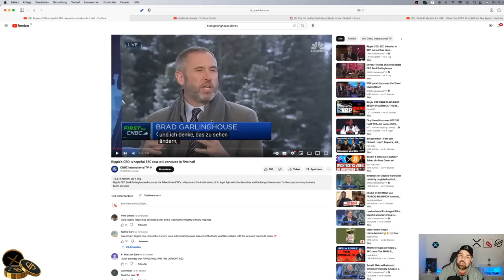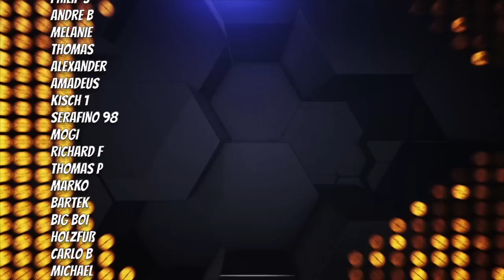RIPPLE CEO BRAD GARLINGHOUSE IN DAVOS 2023 |XRP INTERVIEW| ENDET FALL GG SEC IN NÄCHSTEN 6 MONATEN?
🎉🔥Hier gehts zum BingX Registrierungs-Event! Mit ein wenig Glück bist Du unter den ersten 500 des Tages und sahnst einen 50 USDT Trading Bonus ab!

HARDWARE-WALLETS

📺Top Videos📺

► TIMESTAMPS